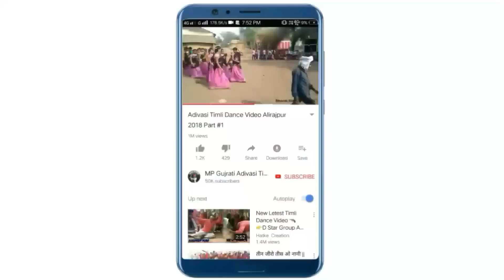जुवानाय नाचे उबली || Juwanay Nache Ubli Adivasi Girl's Timli Dance || Piru Solanki Hit Timli 2019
Piru Bhai Solanki Adivasi DJ Timli

Adivasi Marriage Timli Dance Video 2019

Alirajpur Jhabua MP

Mandal Vage Tiki Tiki Juwanay Nache Ubali Super Hit Adivasi Timli Song 2019

Nach Le Nani Nach Le DJ Na Chala Par Mandwe Var Raja Aaya Mari Juwanay Timli 2019